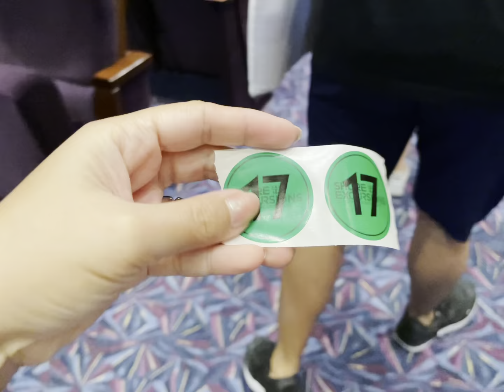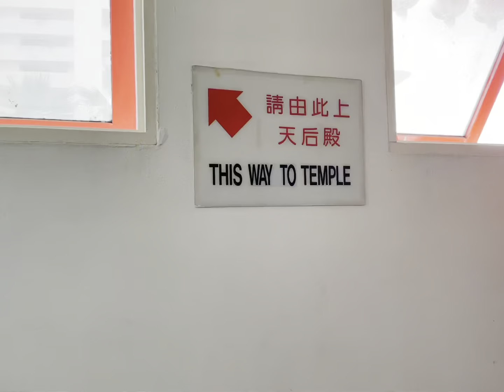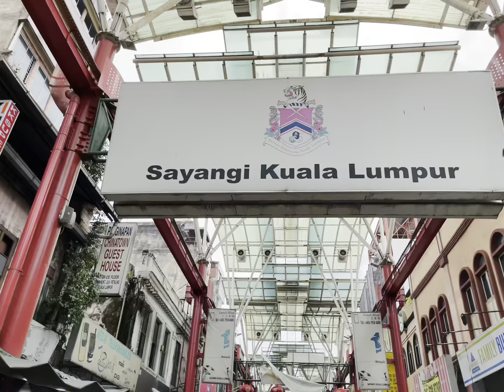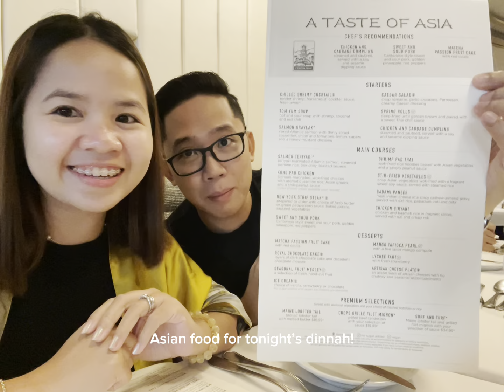Excursion: KL Malaysia + Cruise Day 2 | PG Travel Vlog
Excursion: Uncover the beauty of Kuala Lumpur, the capital city of Malaysia, known for its delicious cuisine and picturesque scenery.

Photo stop at the soaring Petronas Twin Towers, the tallest twin tower structure in the world and a pervasive aymbol of the city’s ingenuity, innovation and eternal optimism

See Thean Hou Temple, the stunning six tiered temple of the Chinese Sea Goddess, Mazu.

Indulge in delicious street foods in Chinatown

Climb the colorful 272 steps that lead to Batu Caves, dedicated to Lord Murugan and one of the most popular Hindu shrines outside India